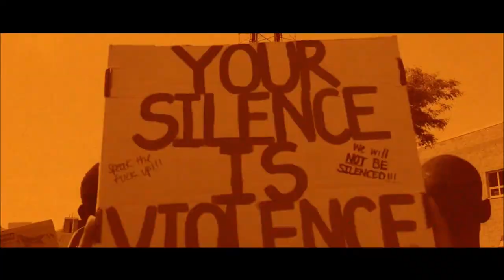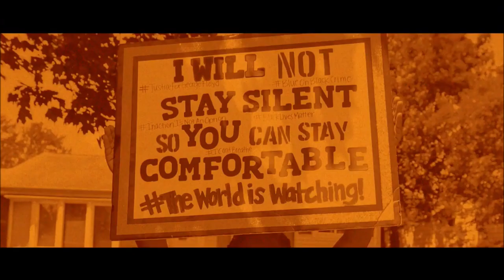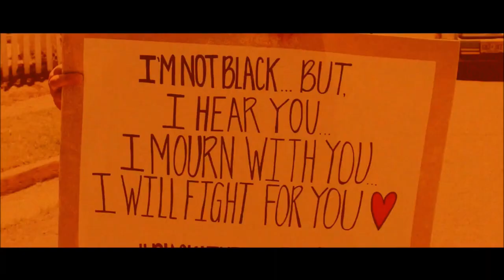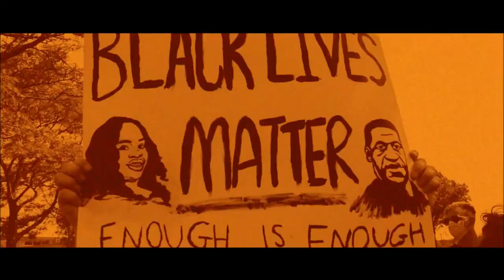Dane Cobain - Three Poems for Lionel (Poetry)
Three poems for writer/poet friend Lionel M. Macauley, who was tragically murdered in a mass shooting aged 28.